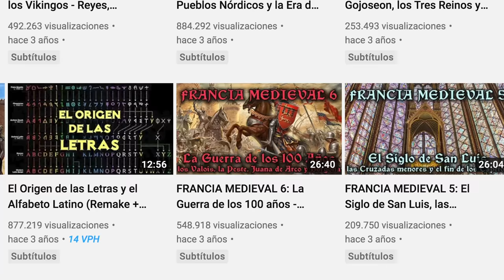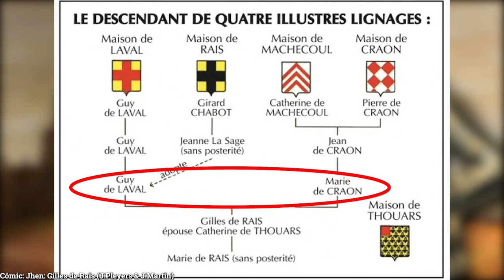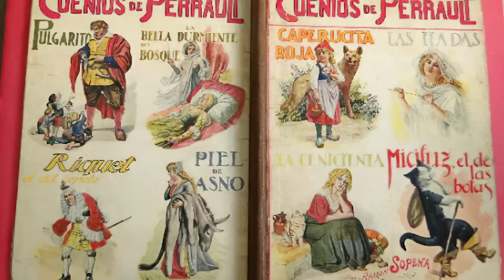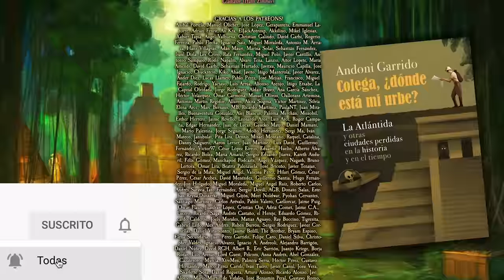El Mayor ASESINO en SERIE de la Historia 🩸🩸🩸 Documental sobre Gilles de Rais (Barba Azul)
🚨 Adéntrate en la oscura historia de GILLES DE RAIS, el compañero de Juana de Arco que pasó de héroe a ASESINO EN SERIE. Descubre los HORRORES que cometió este noble francés y las leyendas que lo rodean en este impactante video.

Un ASESINO PSICÓPATA en la EDAD MEDIA: La historia de GILLES DE RAIS